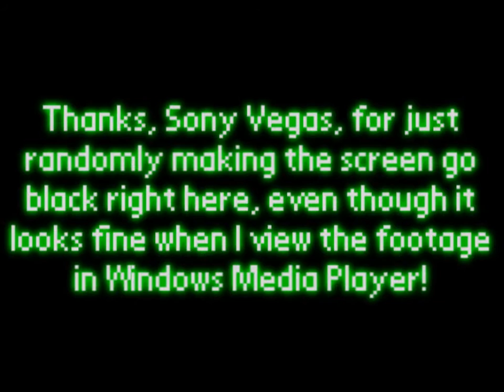Jet Set Radio #1 | GRAFFITI-SPRAYING FUN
Jet Set Radio is a game that really makes me wish I had a SEGA Dreamcast when I was younger.